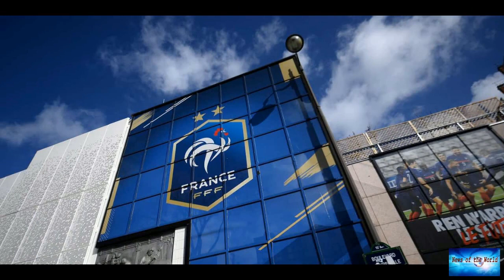Colts, Carson Wentz get big win on road over 49ers, add to AFC traffic jam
News of the world: Colts, Carson Wentz get big win on road over 49ers, add to AFC traffic jam

Carson Wentz battled through ugly weather and a couple of bad plays to help the Indianapolis Colts defeat the San Francisco 49ers on the road and in the middle of a bomb cyclone, 30-18.Wentz threw the game-sealing touchdown pass to Michael Pittman Jr. after 49ers quarterback Jimmy Garoppolo threw his second interception of the night to kill any chance of San Francisco tying the game.Indianapolis Colts quarterback Carson Wentz celebrates after scoring against the San Francisco 49ers during the fi

gone-west. walk-the-line.